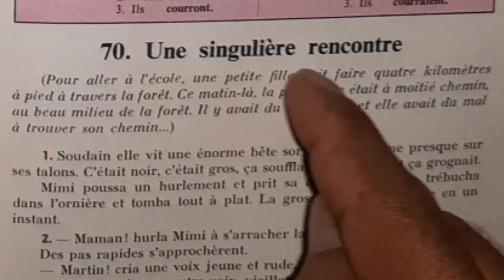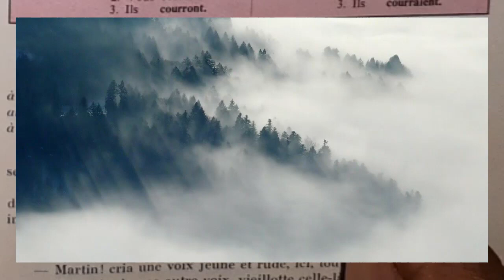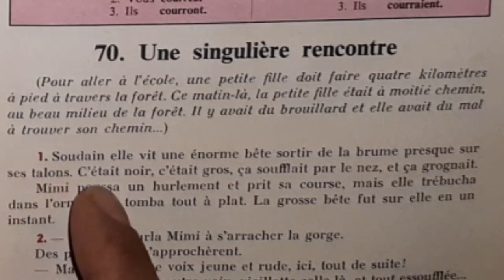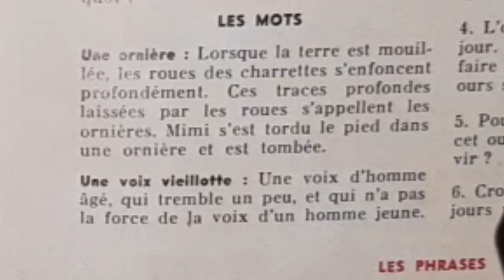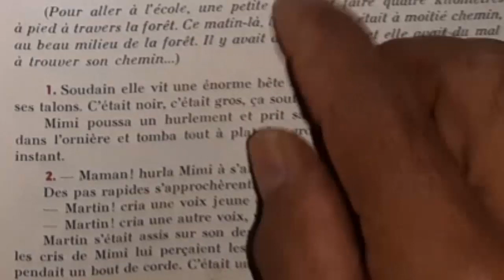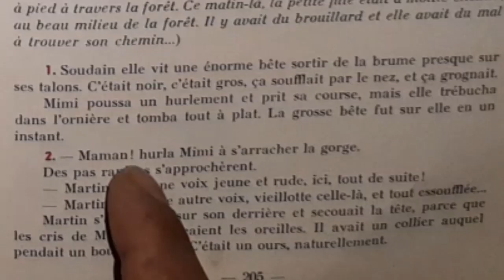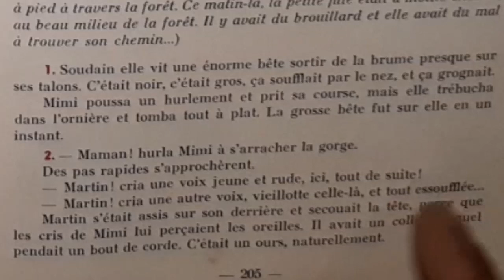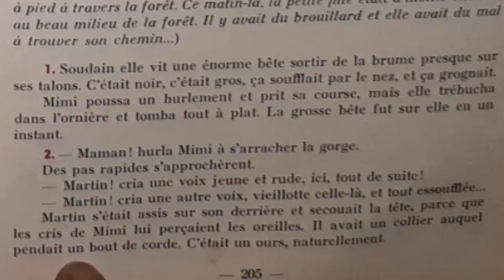Bien lire et comprendre, Une singulière rencontre 1/2